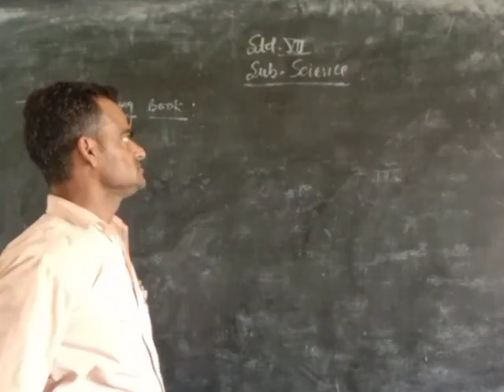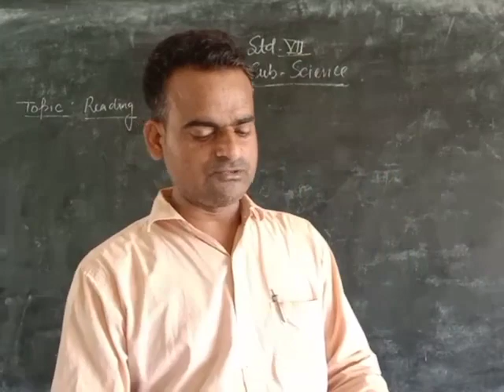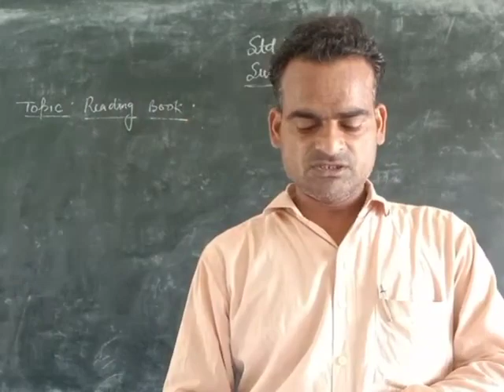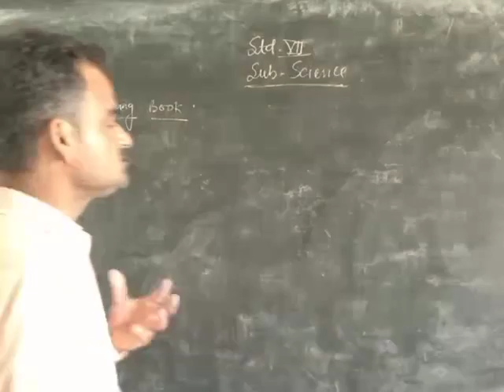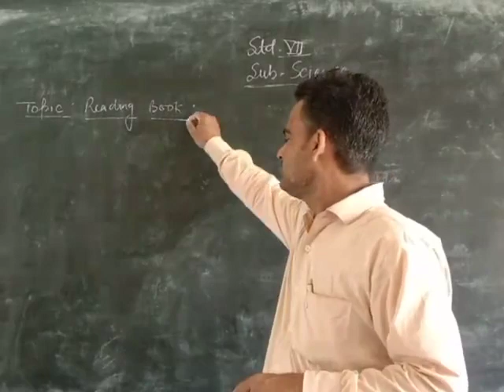8 June 2021